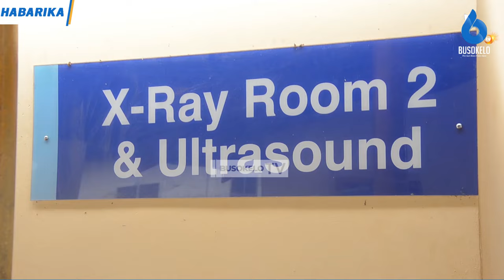Watu 22 wajeruhiwa katika Ajali ya basi la Shabiby,dereva akamatwa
JESHI LA POLISI MKOANI MOROGORO LINAMSHIKILIA DEREVA WA BASI KAMPUNI YA SHABIBY KWA KOSA LA KUSABABISHA AJALI  AMBAPO WATU 22 WAMEJERUHIWA.